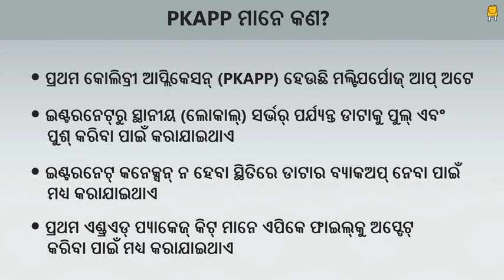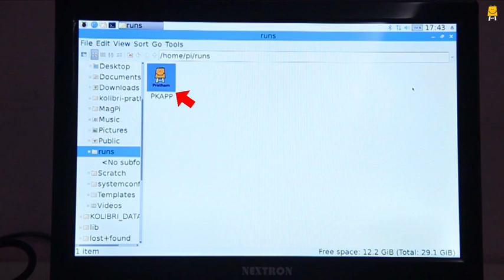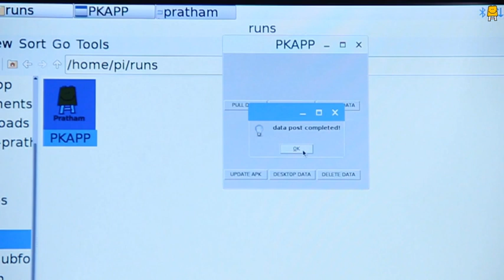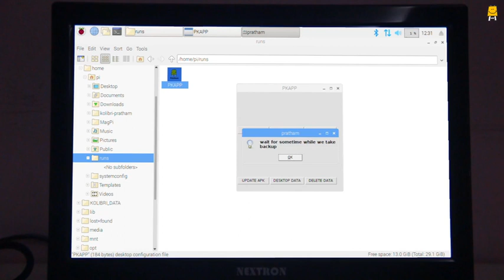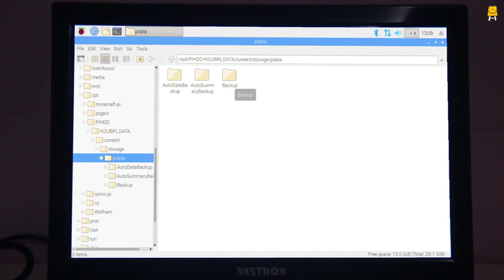How to use PKAPP to ‘pull’, ‘push’ & ‘update’ data on RPi (Odia) | ଡାଟା ପୁଲ୍‌, ପୁଶ୍‌ ଏବଂ ଅପଡେଟ୍‌